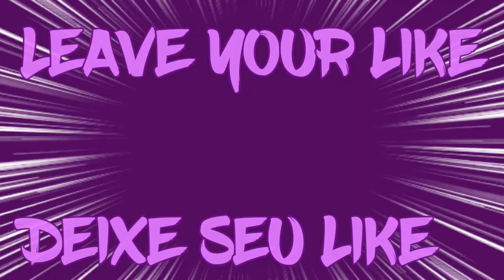Ino Yamanaka (Naruto) - is Worth It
E até o próximo vídeo, TCHAU!